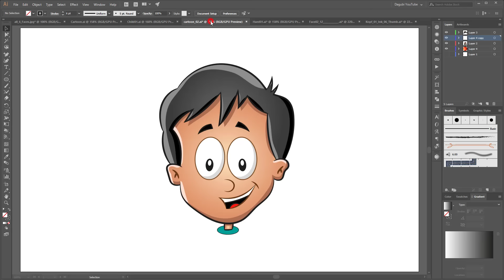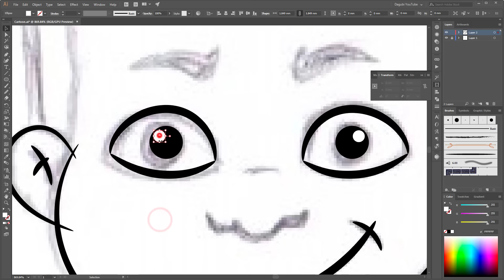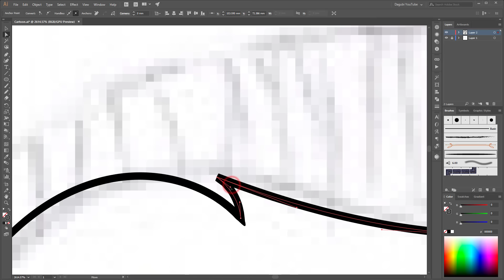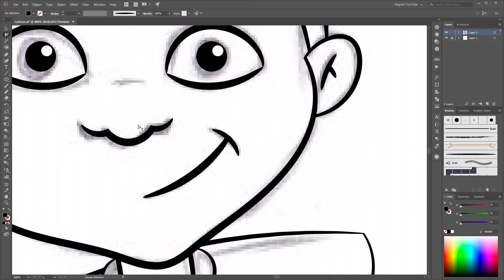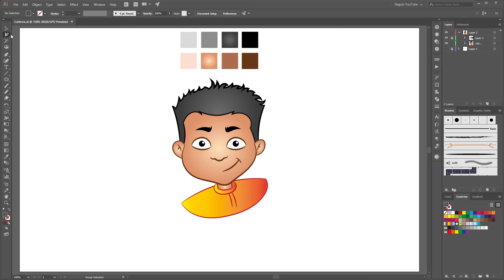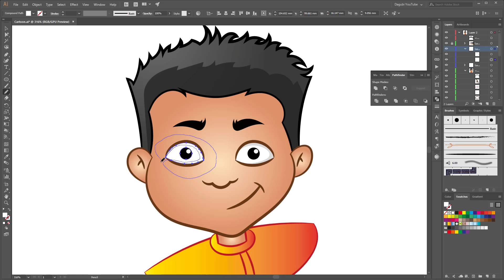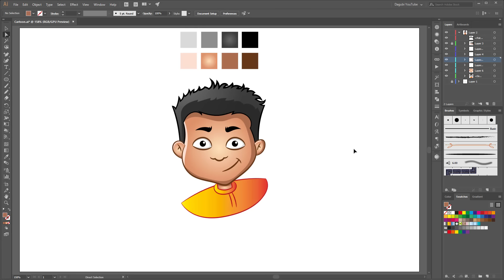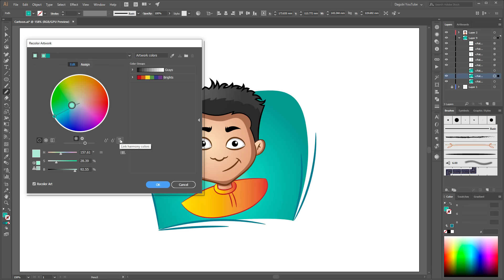How to Draw a Cartoon Face - Adobe Illustrator Drawing Tutorial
In this tutorial I show you an easy way how to make a cartoon face in Adobe Illustrator. In this Tutorial I teach you how to draw scin and how to draw eyes. Learn in this Adobe Illustrator Tutorial how to work with Live Paint and How to draw Hair. How to draw a comic face. How to draw manga in Adobe Illustrator. In this tutorial I'm using a Wacom Intuos4 M Pen Tablet.

Color and Gradients:

Hair: Gray Gradient: 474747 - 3e3e3d
Hair: Gray Gradient: 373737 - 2e2e2d
Black: 000000
Face: Beige Gradient: f4e0ba - ca8f6a
Face: Dark Brown: 5c3a1f
Face: Brown: 9c6d52
Face: Beige: f3ddce
Eye: Gray: d9d9d9
Orange Gradient: da8e3e - c43431
Orange: a21c26
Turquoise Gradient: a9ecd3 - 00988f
Turquoise: 007a8f